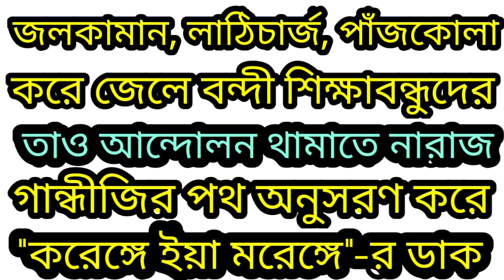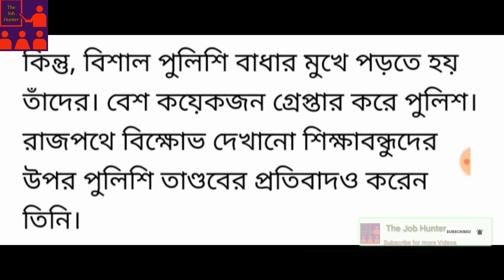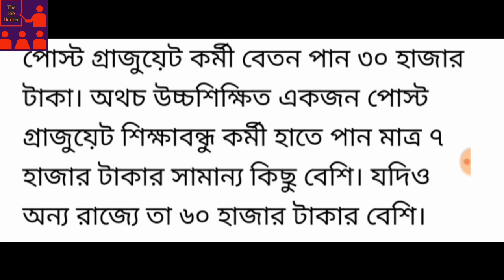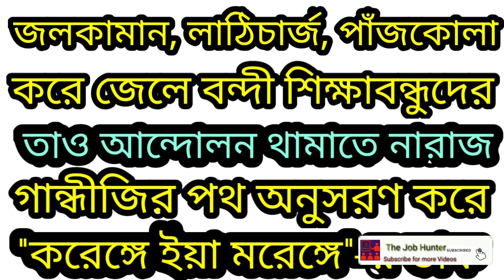শিক্ষাবন্ধুদের আন্দোলনে পুলিশি লাঠিচার্জ, গান্ধীজির পথে আন্দোলনের ডাক শিক্ষাবন্ধুদের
শিক্ষাবন্ধুদের আন্দোলনে তৈরী হলো জটিল পরিস্থিতির, চললো পুলিশের লাঠিচার্জ, জেলেও ভরা হলো কয়েকজনকে, শিক্ষাবন্ধুদের দাবি ছিল সমকাজে সমবেতনের, এই কর্মসূচি নিয়ে বিকাশ ভবন আন্দোলনে গেলে পুলিশের সাথে তৈরী হয় বচসা, শিক্ষাবন্ধুরা ডাক দেন করেঙ্গে ইয়া মরেঙ্গে

Check the bellows official webdesk for more details about this information..

Aaj Bikel